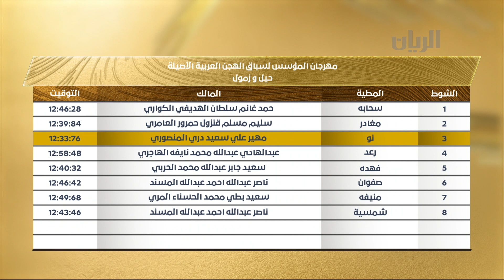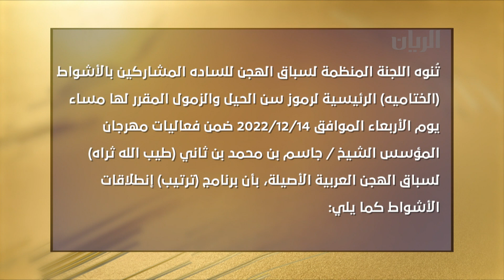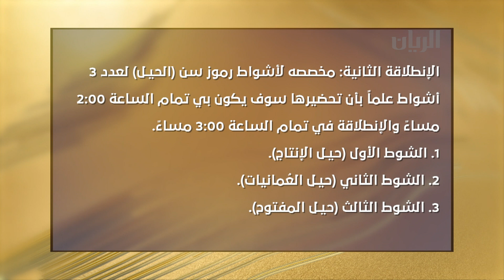برنامج الريس-مهرجان المؤسس الشيخ جاسم بن محمد بن ثاني لسباق الهجن العربية الأصيلة 12-12-2022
لقاءات مع مشاركين في شوط السيف الذهبي لليوم الختامي
عبدالهادي خليل الشهواني
مبارك أحمد الخييلي
عويضه بخيت العذبه
مبارك سعيد الخيارين
منصور محمد الخيارين
سعيد بطي الزعبي
فهد محمد بيشان

المحللون والضيوف الثابتون:
حمد علي جرحب
فهد بن حباب الهاجري
مبارك حمد الشهواني
مشاري اليامي
راشد حارب السعدي
سهيل غراب الكتبي
حامد ناصر النعيمي
غانم الهاجري

الحلقة تقديم سعد العتيبي